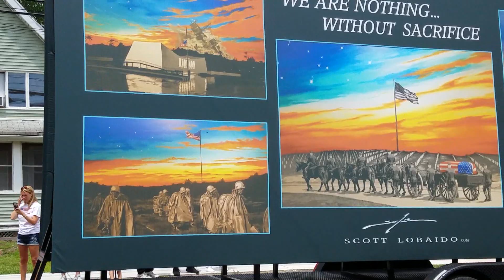4th of July Parade 2021 Travis, Staten Island NYC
111th Travis 4th of July Parade was held Sunday, July 4th, 2021
at Travis, Staten Island, Richmond County of NYC.

Advertising links:
Grills from Amazon.com

Grill spices and seasonings sets